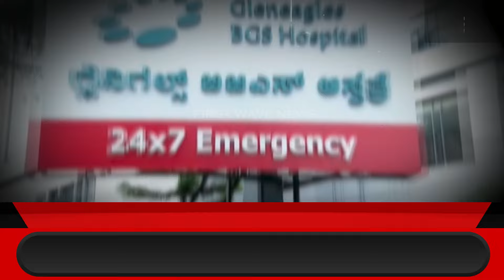ಕೊನೆಗೂ ಶಸ್ತ್ರ ಚಿಕಿತ್ಸೆಗೆ ಒಪ್ಪಿದ ದರ್ಶನ್ ! | Darshan Finalize ForSurgery | Darshan In BGS Hospital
First Wave News is a news hub that provides you with comprehensive up-to-date Kannada news coverage from all over India and World. Get the latest Kannada Breaking Stories, Kannada live news, current affairs news in Kannada , Sports News in Kannada , Business News in Kannada , Entertainment News in Kannada , politics News in Kannada , astrology News in Kannada, Spirituality News in Kannada , and many more here only on firstwavenews